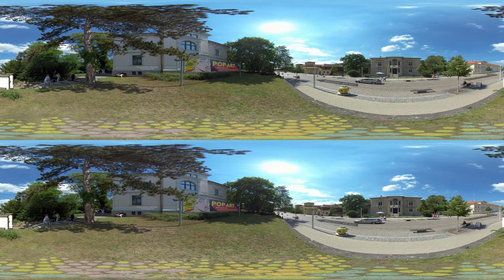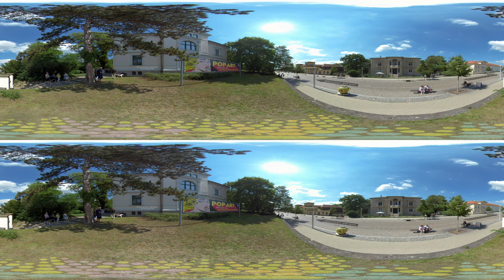360° 3D VR Video - STADTLIEBELEI am Kunsthaus Apolda Avantgarde - 2020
2020 stand ganz im Zeichen der 360° und 3D Videotechnik. Studio17 realisierte für den Weimarer Land Tourismus e.V. - eine umfangreiche 8k Videoproduktion zum Thema „Weimarer LandKlänge“ mit vier 360° 3D Ambisonic Musikvideos. Dazu gehörte neben Drehbuch und Konzeption auch der 360grad  Videodreh mit der Insta360 Pro2 , Videoschnitt und Color Grading sowie die Sound- und Musikproduktion.

STADTLIEBELEI
am Kunsthaus Apolda Avantgarde

In der Stadt Apolda hat sich die kleine Museumsinsel – bestehend aus Kunsthaus Apolda Avantgarde und GlockenStadtMuseum – zu einem Besuchermagnet gemausert. Das renommierte Kunsthaus überzeugt mit spektakulären, viel beachteten Ausstellungen hochrangiger Künstler*innen. Sind Sie schon einmal bei einer Vernissage dabei gewesen? Kommen Sie mit uns und nutzen Sie die Pause, um frische Luft zu schnappen und den Saxophontönen der Komposition „Osmania“ von Robert Krainhöfner zu lauschen.